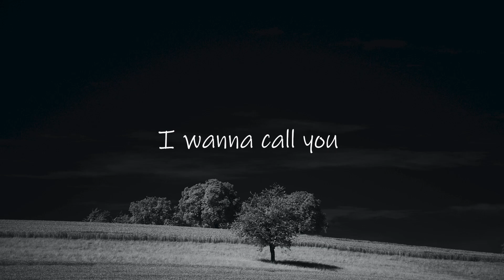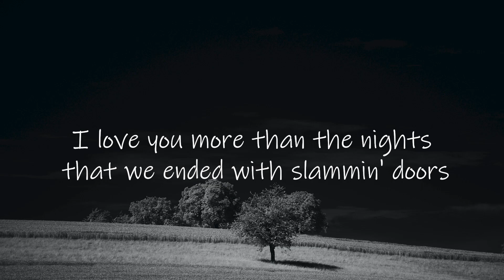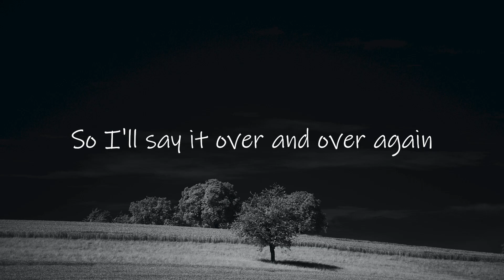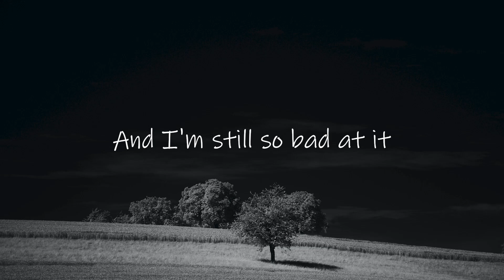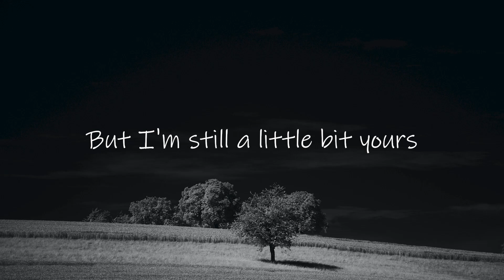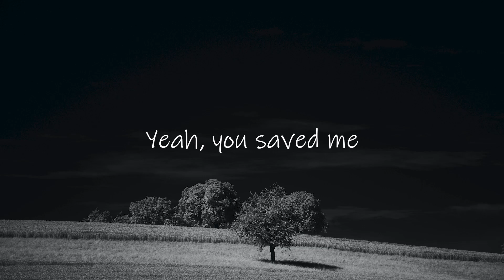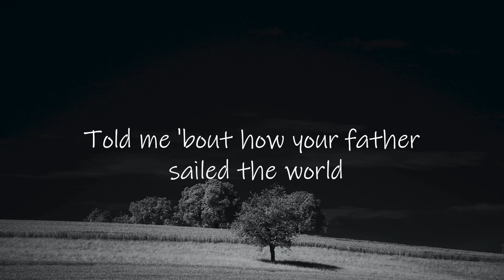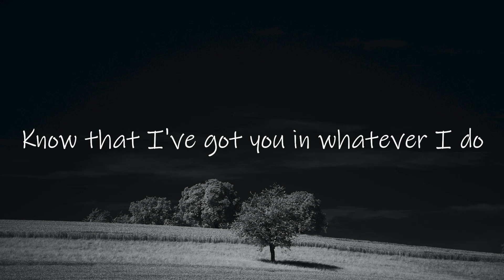John K - ilym (Letra/Lyrics) | Official Music Video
JP Saxe - A Little Bit Yours (Letra/Lyrics)
JUlNG - Irreplae (Letra/Lyrics)